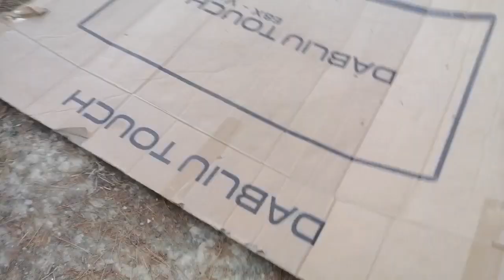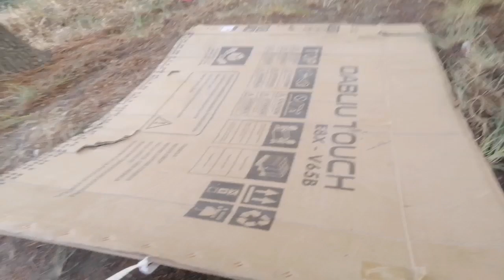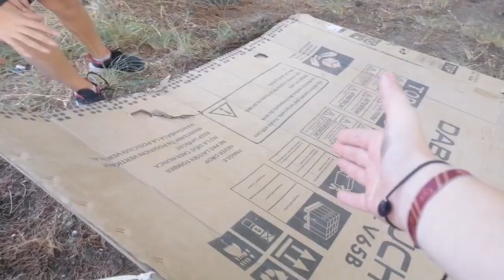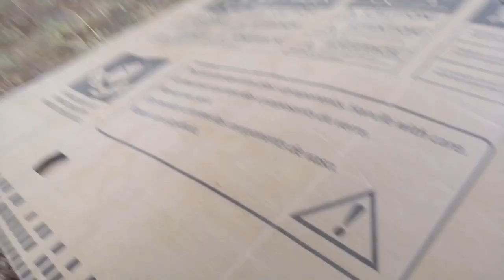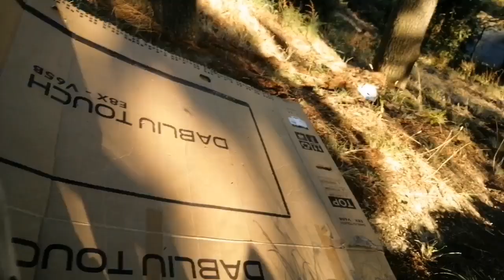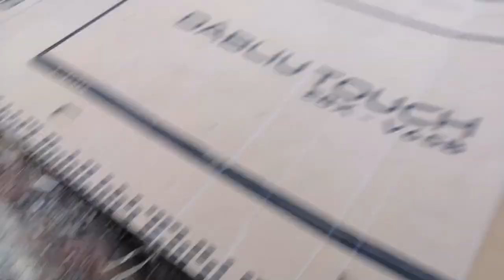a monte giberto